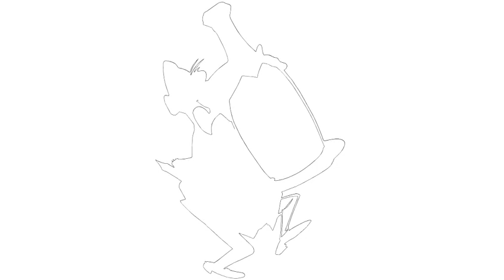Let's draw something #540